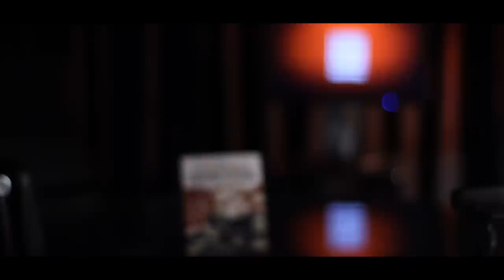History... Debate: Larken Rose vs. Tom Willcutts (Anarchy vs. Authority)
History... So It Doesn't Repeat: A debate on the concepts of "authority", "government", and the "state", featuring author Larken Rose vs. attorney Tom Willcutts. to learn more about "The Most Dangerous Superstition". Would you like to Know More? watch our films, download and listen to our podcasts, grow in the light direction!

USEFUL LINKS

ABOUT TRAGEDY AND HOPE: SUMMARY, PURPOSE, FORM, AND FUNCTION

Tragedy and Hope provides a portal through which individuals can discover, identify, and integrate useful tools, resources, and activities which stimulate and fortify Cognitive Liberty, providing primary sources, research, and educational methods which facilitate consciousness.

Tragedy and Hope's purpose is to enable individuals to research and form groups of independent thinkers to solve humanity's most pressing problems, by identifying the etiology (study of the cause-and-effect origins) and thus understanding our way toward the solutions we seek.

Tragedy and Hope's form and function (free to the public) enables hundreds-of-thousands of people around the world, to experience open-source education without upper-limits, and it is therein where the solutions are discovered- by making the problems truly known and understood at a root-cause level.

Tragedy and Hope creates, produces, and publishes educational content to help adults understand the world they live in and thereby, develop true self-confidence and serenity of mind; our content focuses on history, philosophy, economics, anthropology, science, communications, and every topic which pertains to learning how to survive and thrive in this world.

Tragedy and Hope is funded by those who tune-in to our productions, and the members of the Tragedy and Hope online critical thinking and research community, who subscribe after witnessing the value provided, and voluntarily deciding to contribute in a way to ensure we can continue producing educational media with integrity and consistency. Sacrifice the Tragedy, Preserve the Hope.